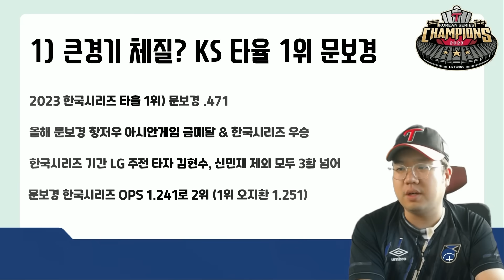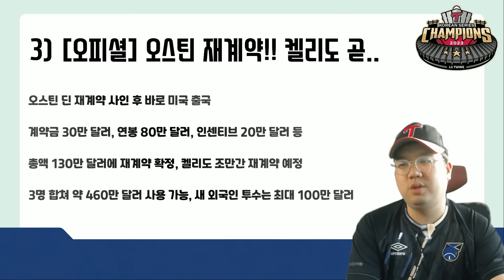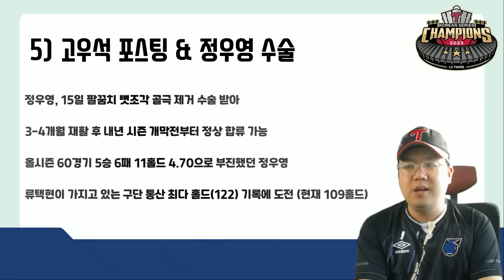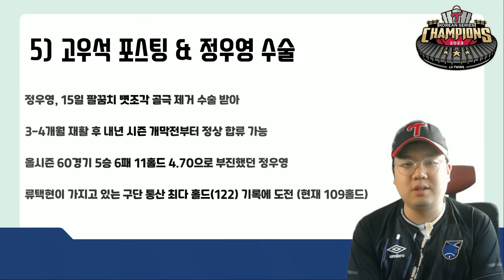LG트윈스 통합우승 이후 소식들!! 오스틴 재계약~